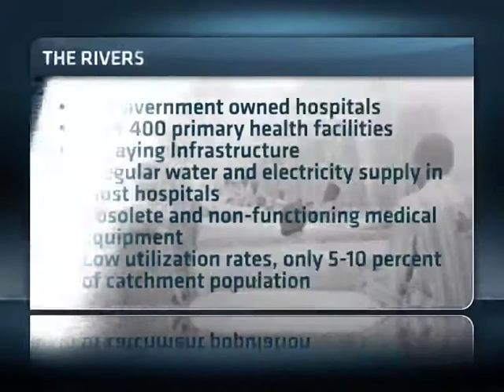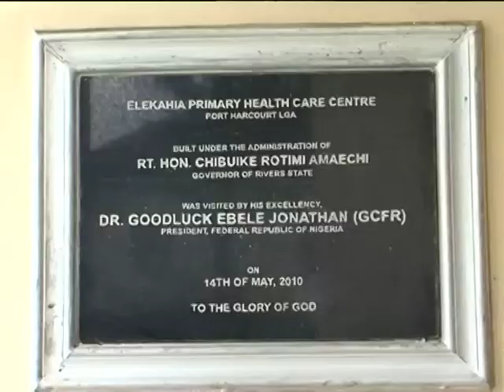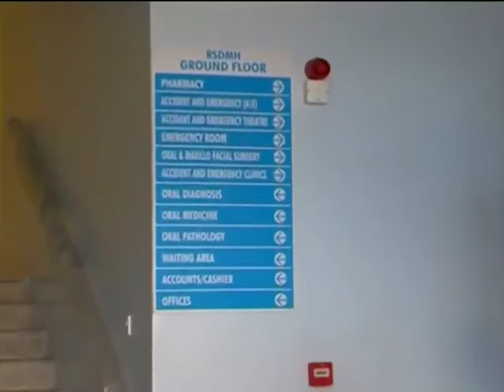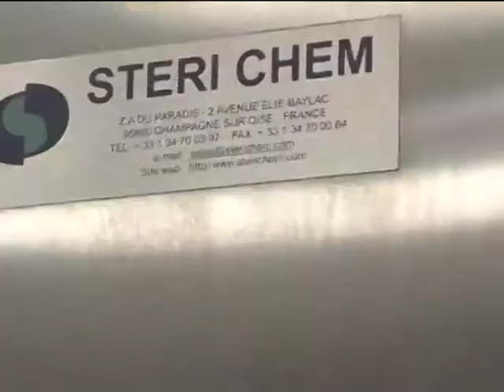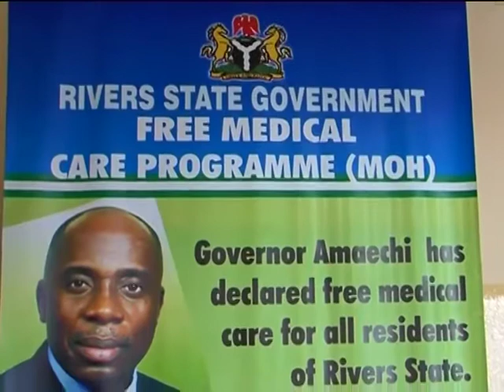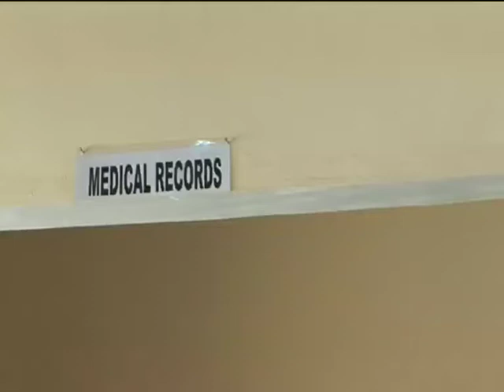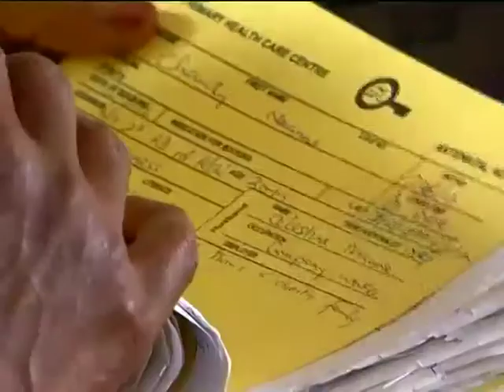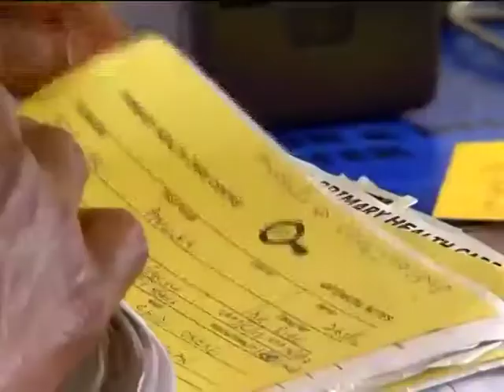State of Rivers State Health Sector - Part 1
The Rivers state healthcare sector has had an unpleasant reputation, known as dysfunctional and on the verge of collapse. A review conducted by the current administration revealed that the rivers state government owned a total of forty hospitals and over 400 primary health facilities, but due to poor maintenance the physical infrastructure of several of these was in decline and decay.